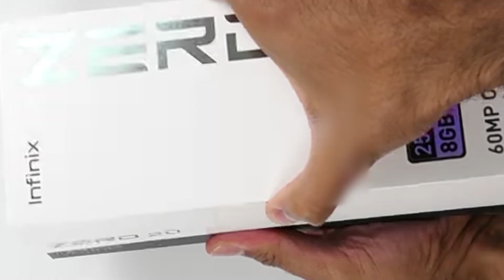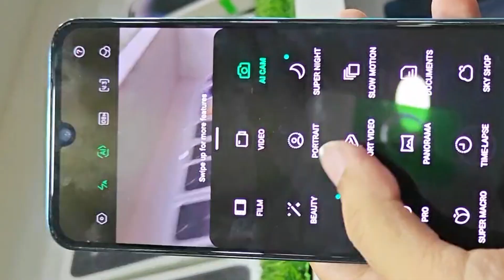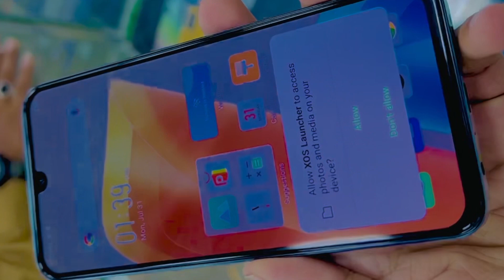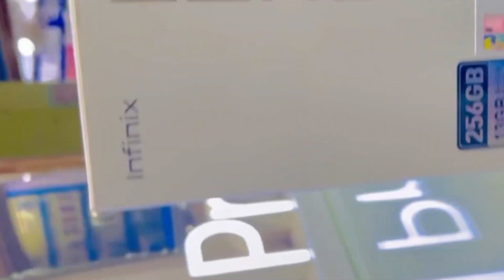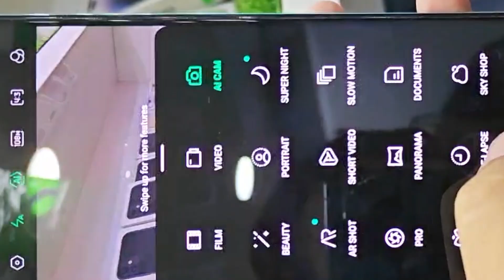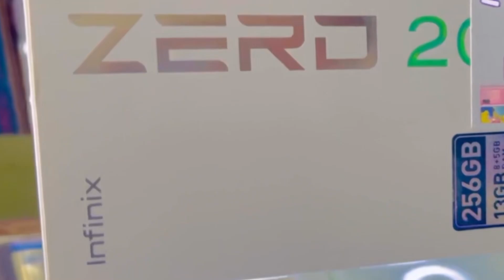Infinix zero 20 unboxing review 2023 | Price in Pakistan 2023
In this unboxing review i am going to unbox and take a quick look at the latest Infinix Zero 20 which is their top of the line device in pakistan market and comes with 60 Mp OIS and 108MP back camera